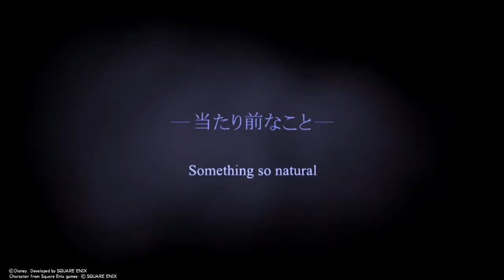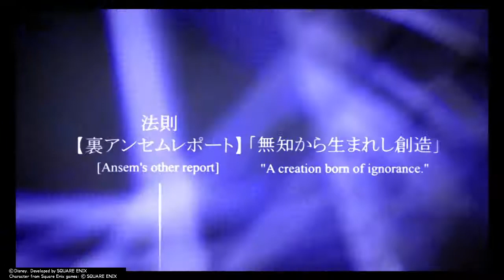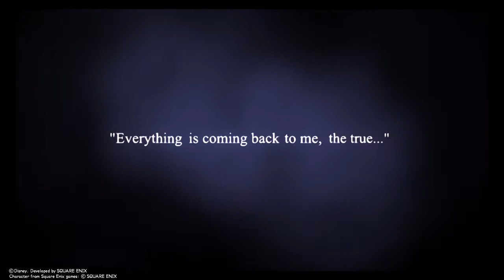KINGDOM HEARTS - HD 1.5 - EPISODE 29 - Secret Ending Cutscene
Kingdom Hearts 1.5+2.5 HD ReMix Full Playthrough